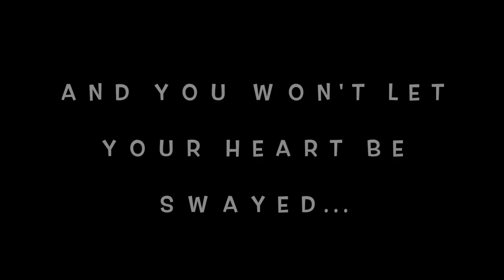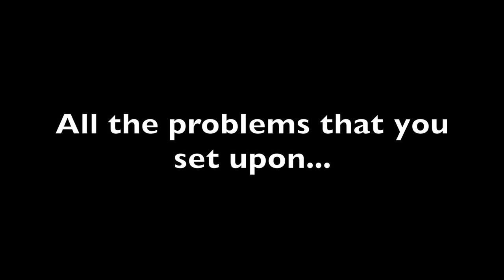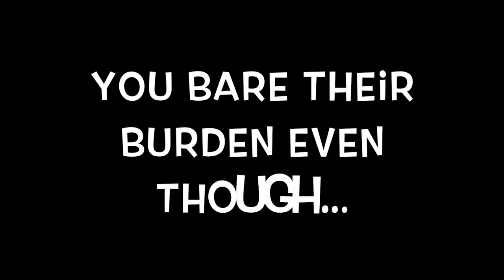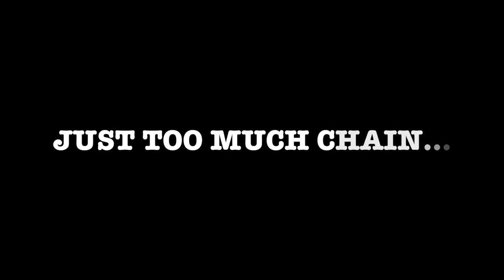Too Much Chain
Written by Tony Carbone